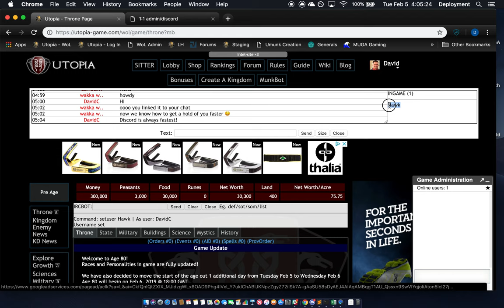How to SetUser for IntelBot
Welcome to Utopia-Game!
In this video you will see how to set a custom nickname for your in-game chat so that you will not be displayed as your Province name.
You will also see how the Discord integration will look and feel both in-game and in Discord!